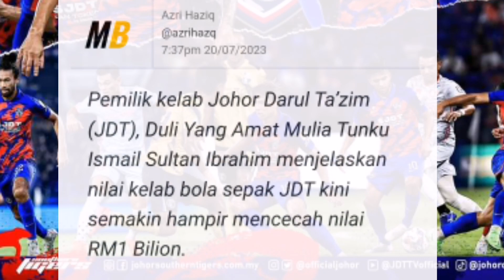TMJ Bongkar Rahsia Sebenar!! Kejayaan Kelab JDT 🔴🔘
Sumber: Johor Southern Tigers
Credit: Johor Southern Tigers